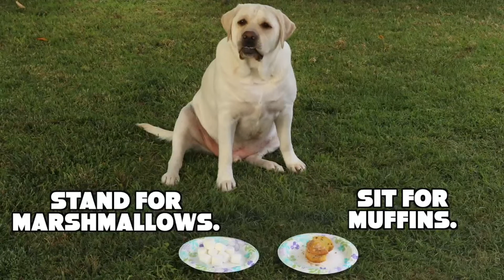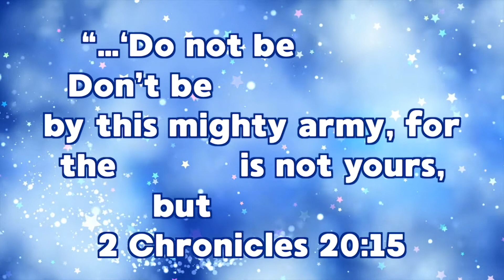CR First Kids Online | January 17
At Cedar Rapids First, we work hard to create a church experience where everyone feels welcome. Our heart is to be a community that lives by faith, is known by love, and is a voice of hope.